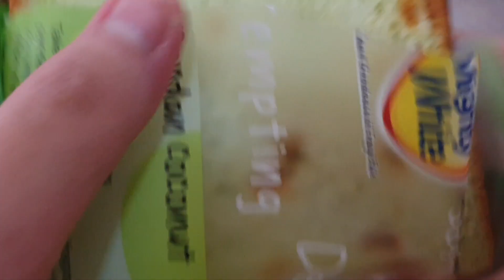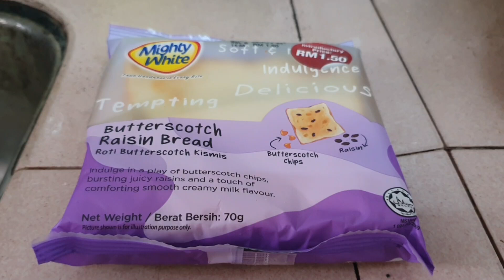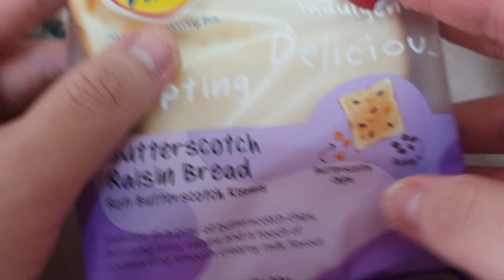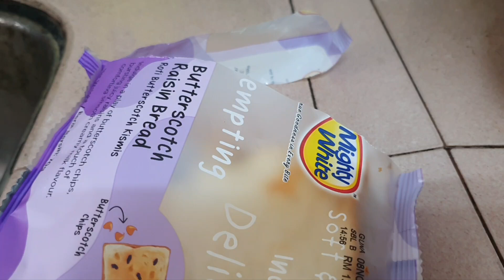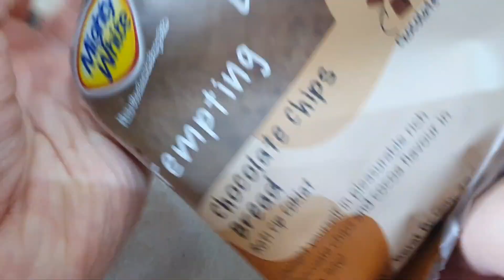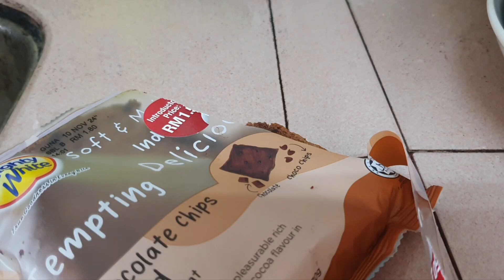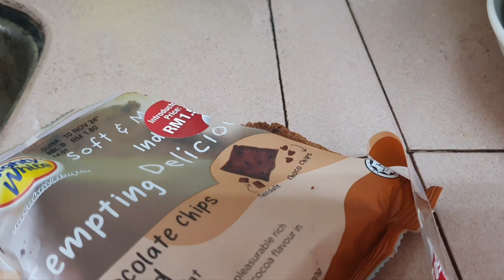SIRI ROTI TEMPTING & DELICIOUS MIGHTY WHITE - ADAKAH ROTI TU SEDAP?